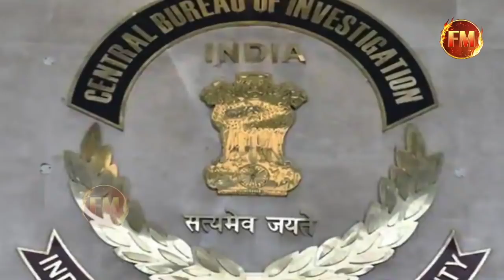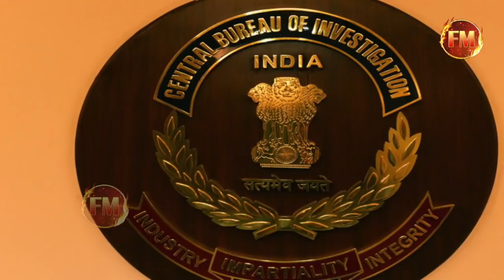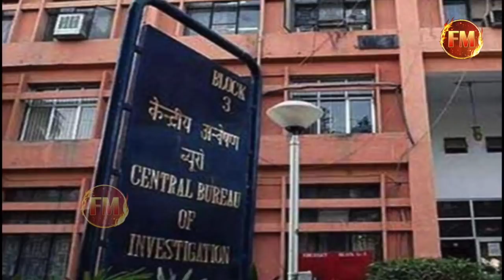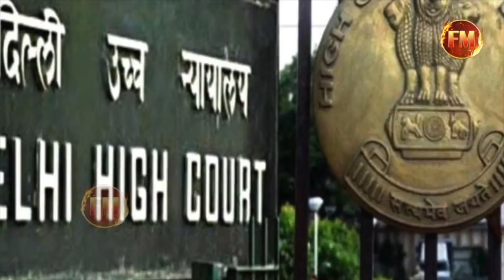5 बिंदूओं को इस CBI टीम ने किया इग्नोर..इसीलिए केस की जांच नई टीम करेगी.. 3 अगस्त का दिन अहम